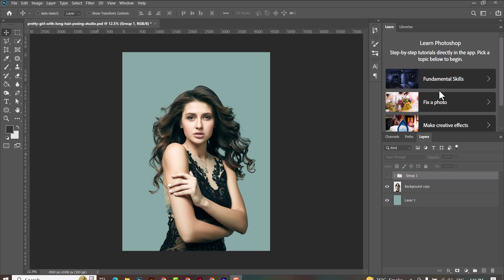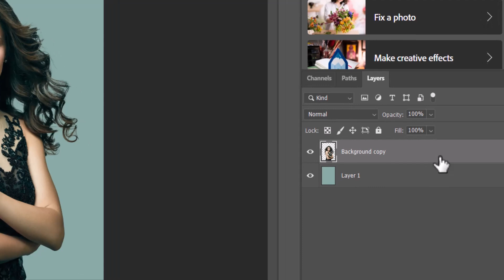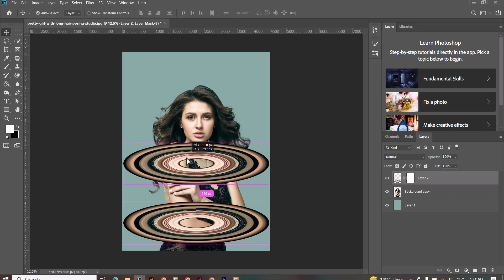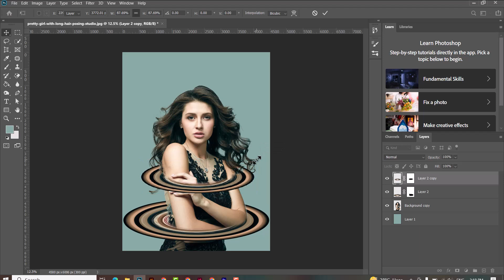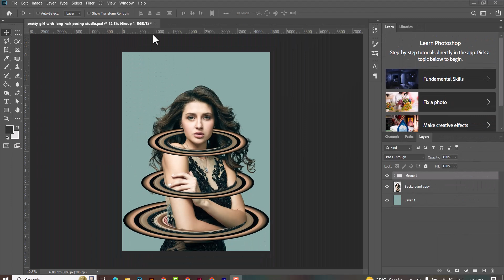Pixel Stretch Effect in Photoshop | PSD Free File Download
Details:
Hi Viewers, In this Tutorial we Will create stunning "Pixel Stretch Effect in Photoshop" the best part is, we're giving you the FREE PSD file to follow along!